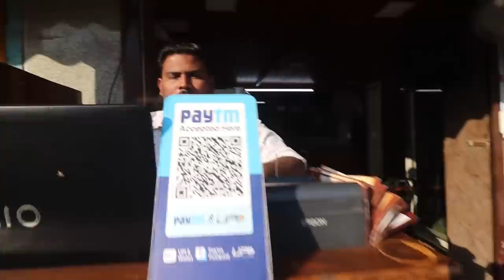Rs. 149/ Old Delhi Style Chicken Korma, Mutton Nihari, Biryani, Chicken Barrah & Fish Tikka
So we all know we miss Old Delhi Food. This place is well known in Delhi at Lodhi road. The place is called MI Foods. I made a vlog here since they have liver counter of proper Mughalai Gravies like Korma, Nihari, Stew, Biryani Etc. The pricing for gravies is on reasonable side. Do order chicken Korma and chicken Barrah.

Name: MI Foods

Address: Arcadia, Shop no DG 15 rodeo drive, 2) marketmarket, Sector 49, Gurugram, Haryana 122018

Pricing:

Chicken Korma Rs. 150
Mutton Nihari Rs. 220
Mutton Korma Rs. 220
Chicken Baruah Rs. 300
Fish Tikka Rs. 400

Shoaib Arora